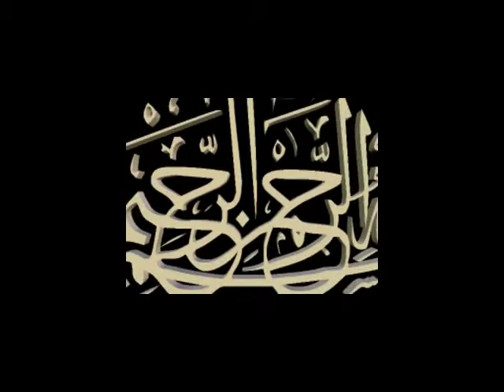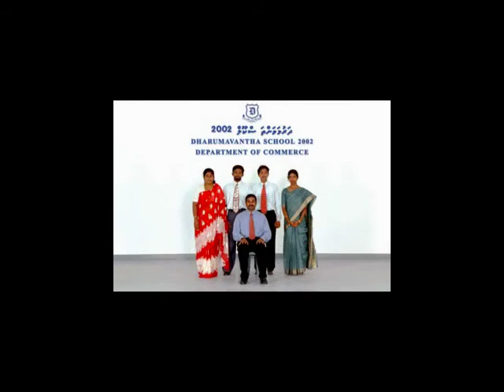First year of Dharumavantha School - 2002